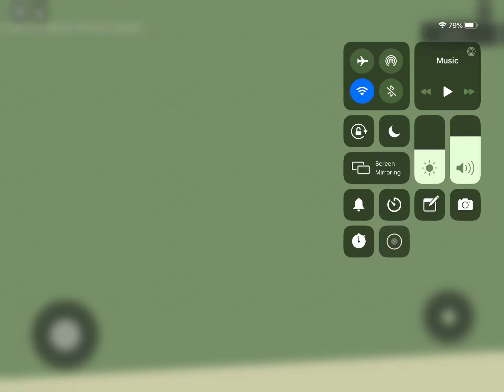What happens When U Eat The Normal Hamburger (Good Ending)